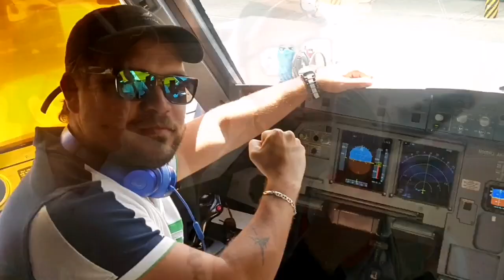Landing Copa Airlines Tegucigalpa ✈️#123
Olvidamos incluir este landing en el programa #122 😅

-Redes donde subimos contenido extra-
-Nuestro Instagram!: